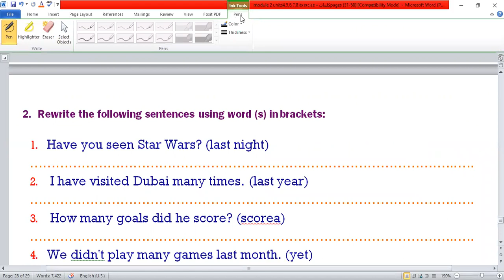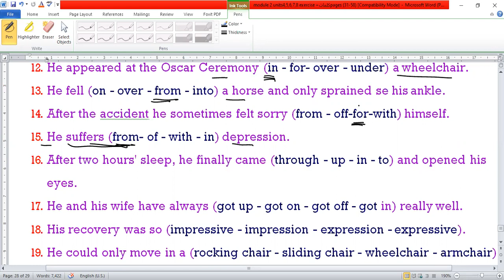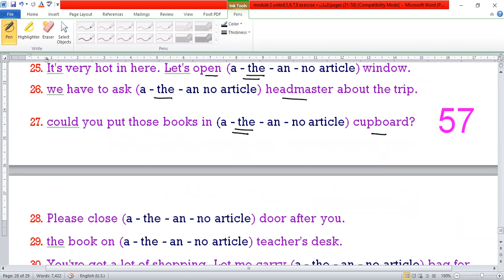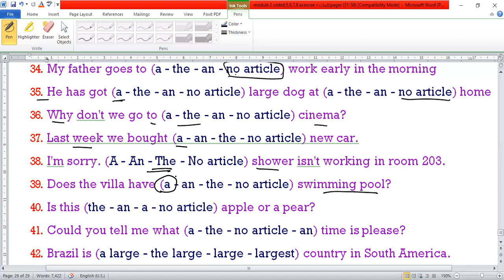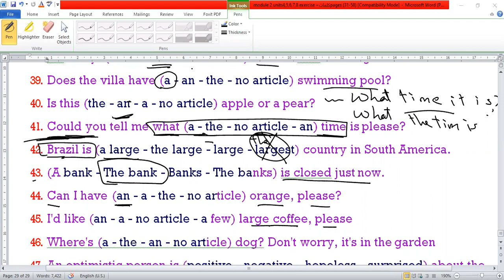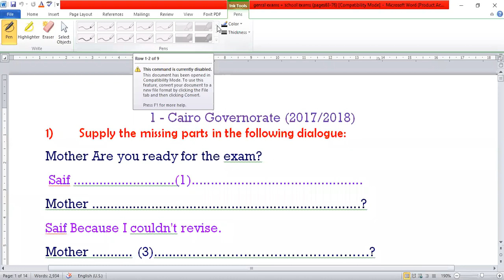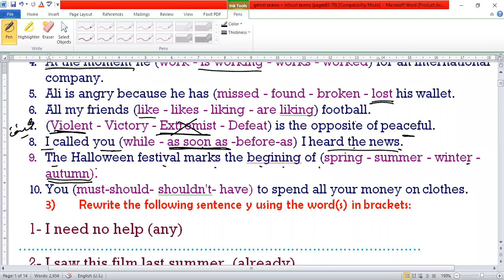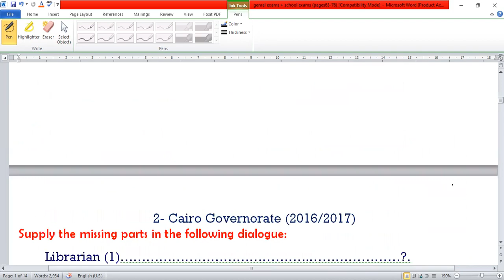first revision session middle 1